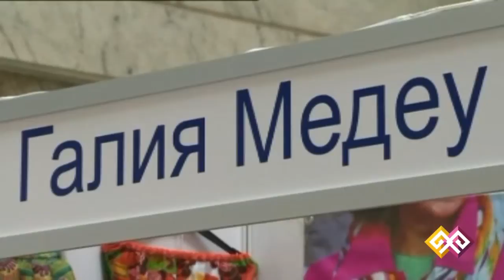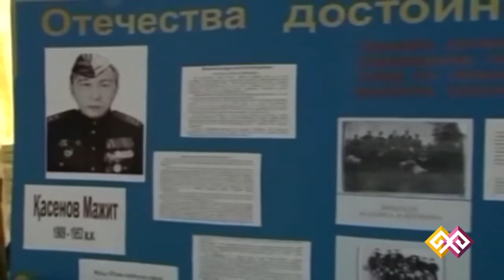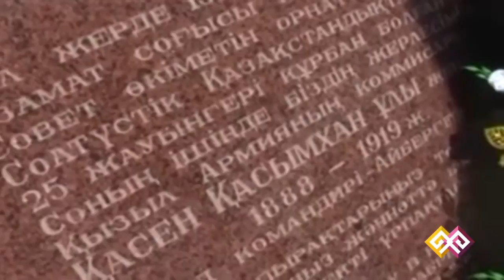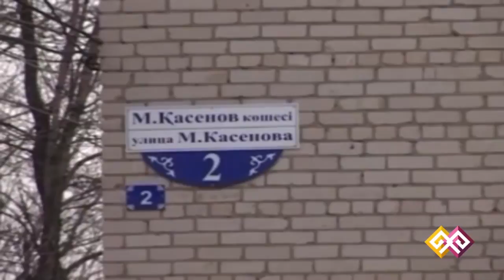"Қайырлы таң" (0313) - 05.05.15